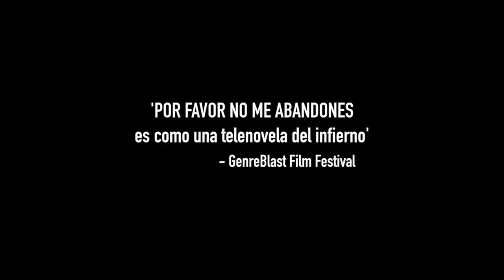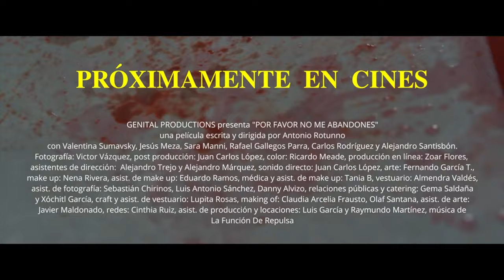Entrevista con Maritza Olivares